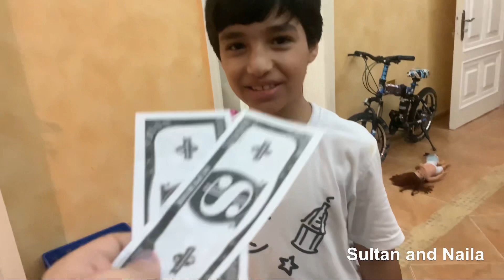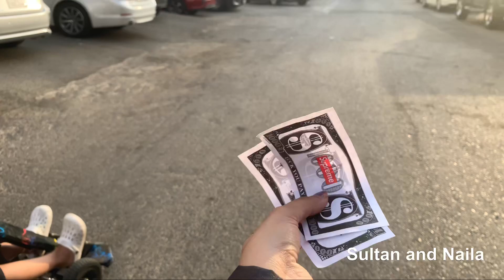طلبات الأطفال جننتها!!. قررنا مقلب😜😂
قناة Naila 2

قناة sultan and naila

سنابنا
⁧أضفني على Snapchat! اسم المستخدم: ⁦sultanandnaila⁩

قناتنا blue box 📦